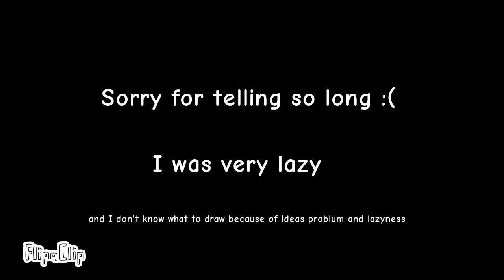poopy dance transform logic